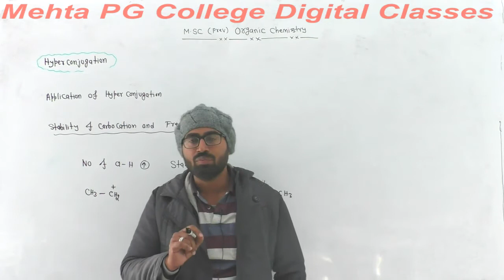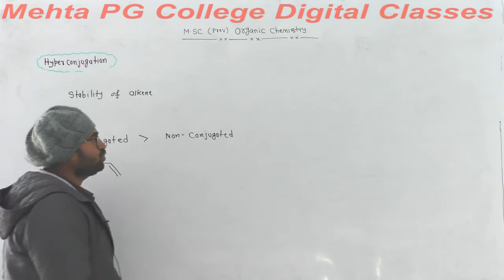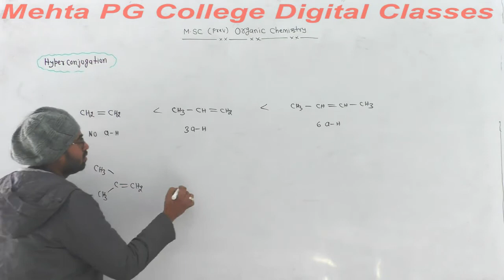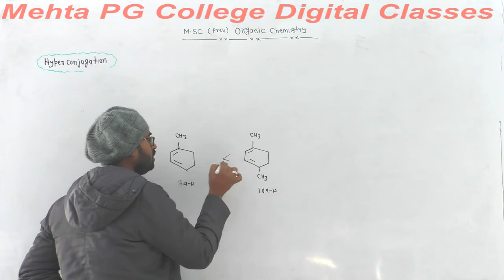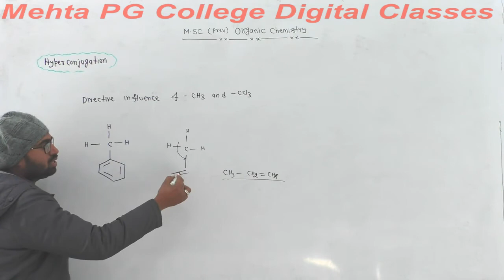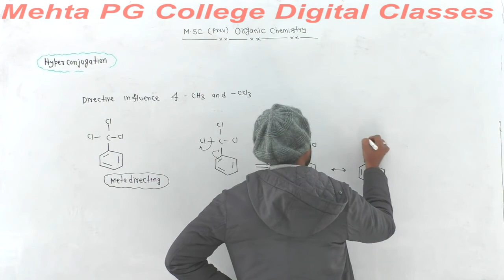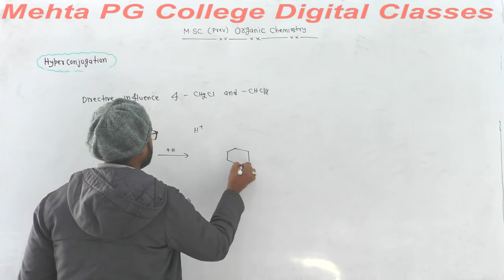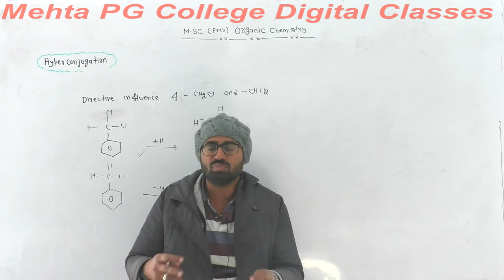M.SC PRE (CHEMISTRY) ORGANIC P-II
GOC  HYPER CONJUCTION 3